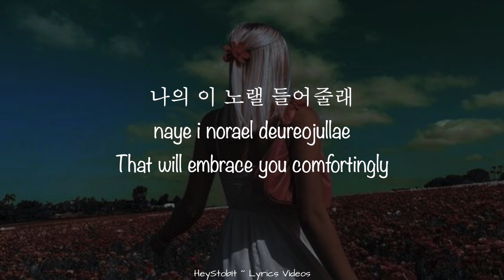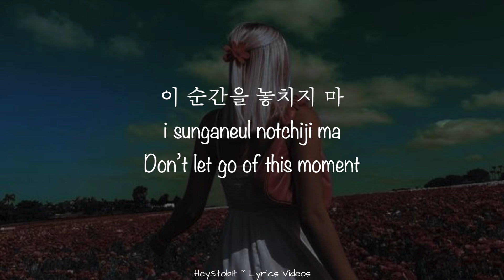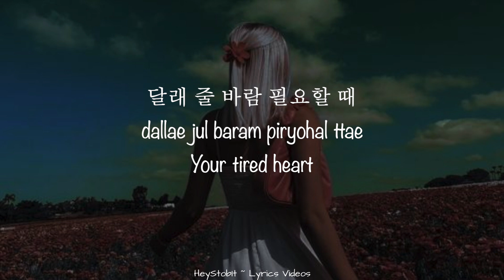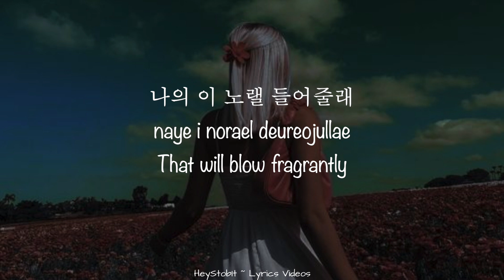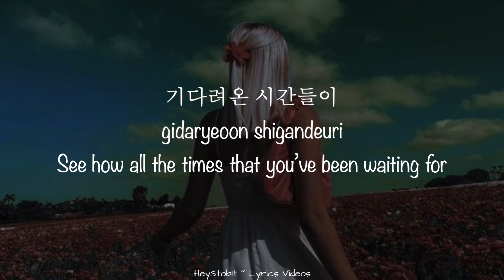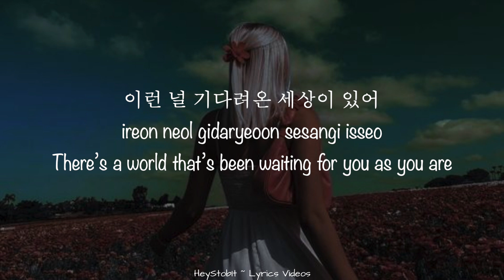Red Velvet - You Better Know [Lyrics]